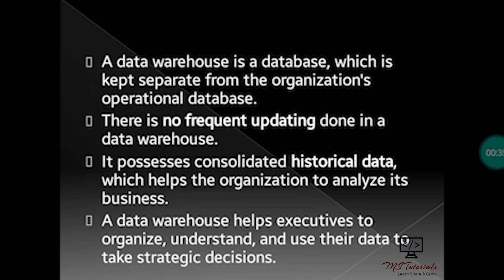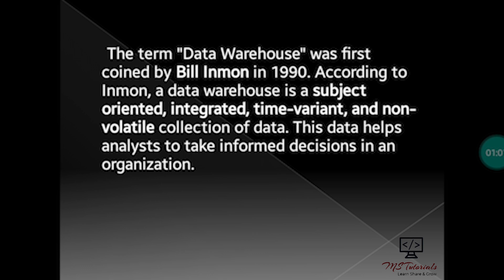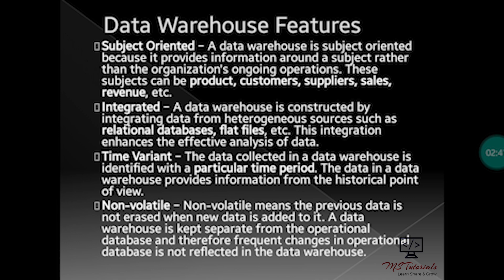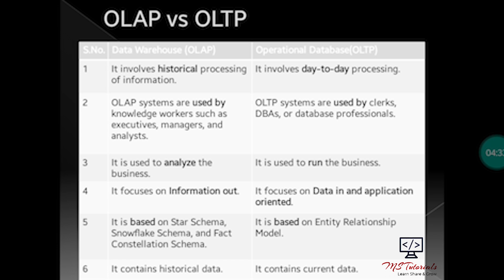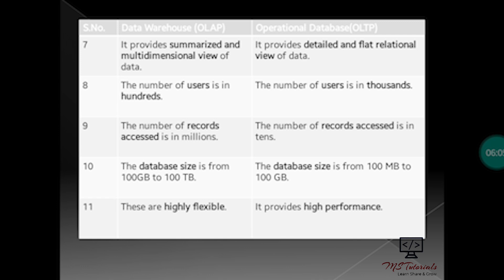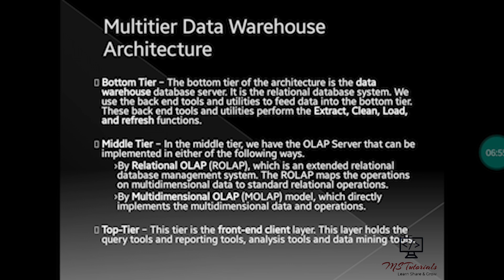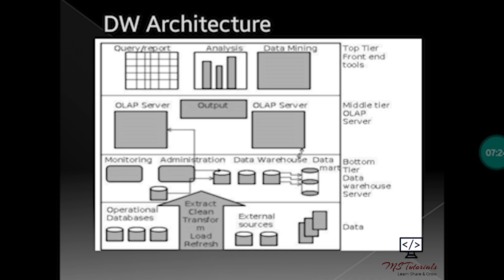Datawarehouse in Tamil | Datawarehouse Architecture | MS Tutorials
In this video we will explain about datawarehouse and its architecture in tamil with its full information